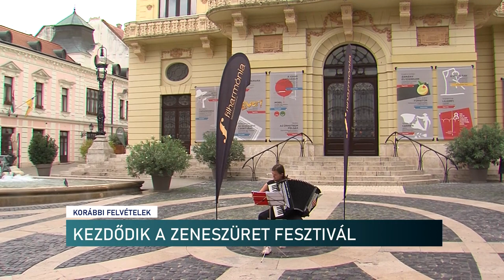Kezdődik a Zeneszüret Fesztivál - utcákon, tereken, különleges helyszíneken az opera a fókuszban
Az idei Zeneszüret Fesztivál fókuszában az opera áll. Színes programokkal, többek között váratlan helyeken felcsendülő népszerű operarészletek, filmvetítés, operavacsora, szimfonikus koncert, orgonazene, világsztárok, családi programok töltik meg Pécset és környékét jövő héten. A Filharmónia Magyarország által szervezett fesztivál szeptember 2-tól 8-ig szórakoztatja a klasszikus zene kedvelőit.